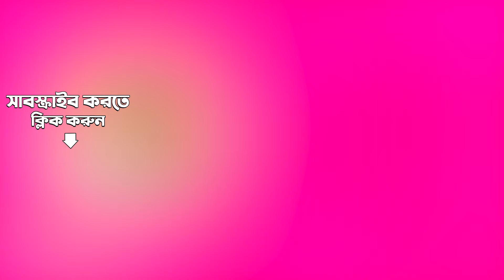Asha Bengali Lofi Hits | Abhimanyu-Pragya | Aaj Dujane Mando | Kon Se Alor Swapna | Moyna Balo Tumi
Click below to listen to the song of your choice:

0:00:04 Aaj Dujane Mando Hole
0:02:28 Amar Din Kate Na - Lofi
0:04:49 Banshi Shune Ki - Lofi
0:07:51 Chokhe Naame Brishti - Lofi
0:10:23 E Mon Amar Hariye Jay - Lofi
0:12:37 Ga Pa Ga Re Sa - Lofi
0:15:15 Jabo Ki Jabo Na - Lofi
0:17:35 Kon Se Alor Swapna Niye - Lofi
0:20:05 Moyna Balo Tumi - Lofi
0:22:34 Nach Mayuri Nach Re - Lofi

Song: Aaj Dujane Mando Hole - Lofi
Artist:  Asha Bhosle,Rahul Chaturvedi
Music Director: Nachiketa Ghosh
Music Rearranger: Rahul Chaturvedi
Music Supervisor - Abhimanyu-Pragya
Lyricist:  Pronab Roy

Song: Amar Din Kate Na - Lofi
Music Director: Sudhin Dasgupta
Music Supervisor - Abhimanyu-Pragya
Lyricist:  Bhaskar Roy

Song: Banshi Shune Ki - Lofi
Artist:  Asha Bhosle,Saurabh Gaikwad
Music Director: R.D. Burman
Music Rearranger: Saurabh Gaikwad
Music Supervisor - Abhimanyu-Pragya
Lyricist:  Sapan Chakraborty

Song: Chokhe Naame Brishti - Lofi
Artist:  Asha Bhosle,Pratik Gadre
Music Rearranger: Pratik Gadre
Music Supervisor - Abhimanyu-Pragya
Lyricist:  Gauriprasanna Mazumder

Song: E Mon Amar Hariye Jay - Lofi
Artist:  Asha Bhosle,Sidharth Narayanan
Music Director: Ajoy Das
Music Rearranger: Sidharth Narayanan
Music Supervisor - Abhimanyu-Pragya
Lyricist:  Gauriprasanna Mazumder

Song: Ga Pa Ga Re Sa - Lofi
Music Supervisor - Abhimanyu-Pragya
Lyricist:  Sapan Chakraborty

Song: Jabo Ki Jabo Na - Lofi
Artist:  Asha Bhosle,Aabhinav
Music Rearranger: Aabhinav
Music Supervisor - Abhimanyu-Pragya
Lyricist:  Gauriprasanna Mazumder

Song: Kon Se Alor Swapna Niye - Lofi
Music Supervisor - Abhimanyu-Pragya
Lyricist:  Sudhin Dasgupta

Song: Moyna Balo Tumi - Lofi
Music Supervisor - Abhimanyu-Pragya
Lyricist:  Gauriprasanna Mazumder

Song: Nach Mayuri Nach Re - Lofi